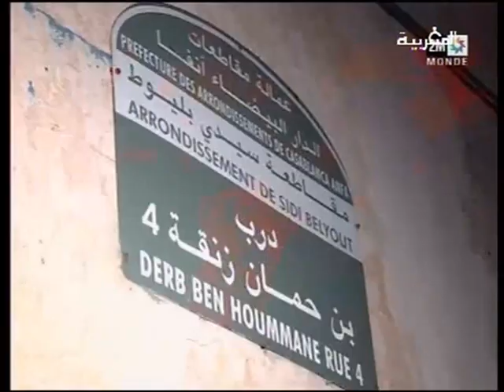Maroc : Effondrement de deux maisons à Casablanca